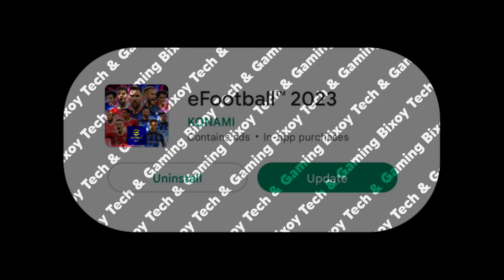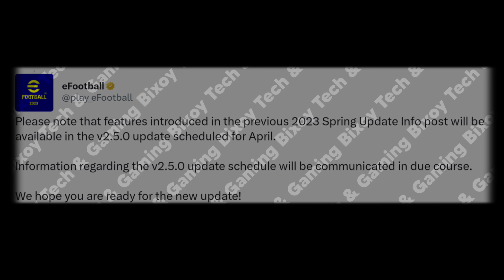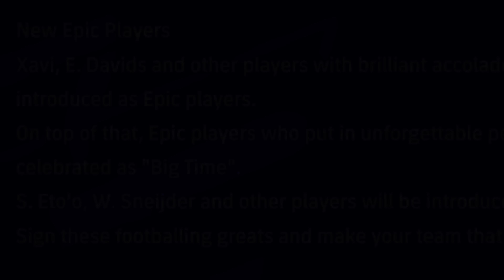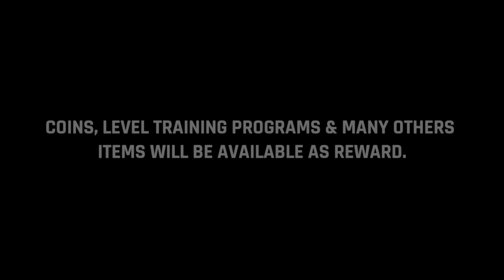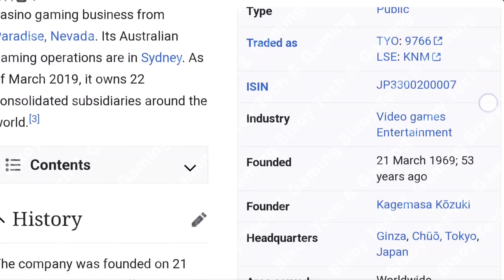Upcoming New Update V2.4.2 Full Details | Konami Anniversary, Free Coins | eFootball 2023 Mobile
Upcoming New Update V2.4.2 Full Details | New Changes, Free Coins & Events | eFootball 2023 Mobile